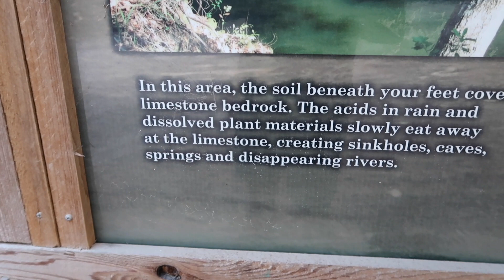Bass Fishing In a North Florida River, CAUGHT MY PB SUWANNEE BASS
Come watch me get attacked by my dog when I catch a fish. lol.  I went fishing in North Florida and caught my personal best Suwannee Bass.  Which is also a Citation Bass for the State of Florida.